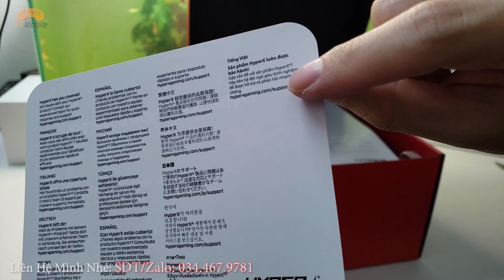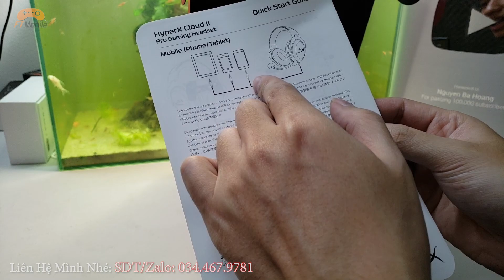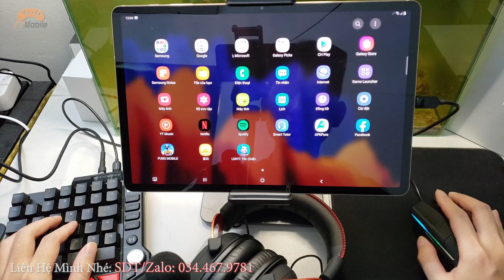Đập Hộp Bộ Phụ Kiện Chơi PUBG Mobile Hơn 20 Triệu Bằng Phím Chuột - SamSung Tab S7+ - HandJoy K5 Độ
Đập Hộp Bộ Phụ Kiện Chơi PUBG Mobile Hơn 20 Triệu Bằng Phím Chuột - SamSung Tab S7+ - HandJoy K5 Độ - Tai Nghe Hyperx Cloud 2